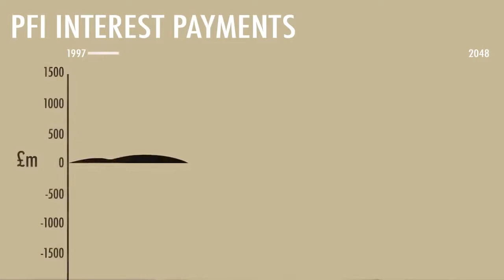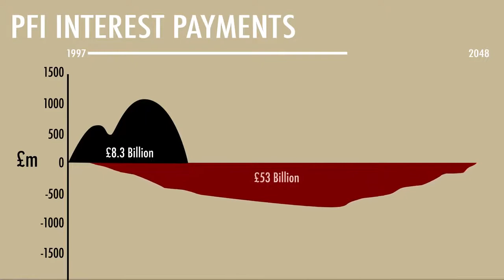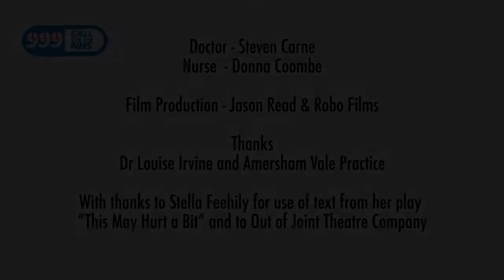This may hurt a bit - great video explaining PFI. NHS Privitisation is happening and we need to wak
This may hurt a bit - great video explaining PFI.

NHS Privitisation is happening and we need to wake up to it if we want to oppose it